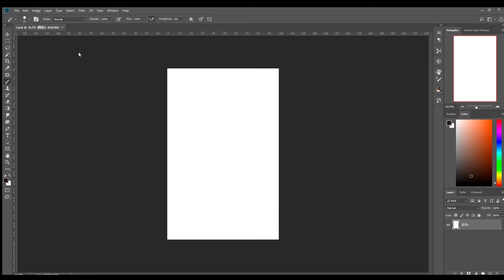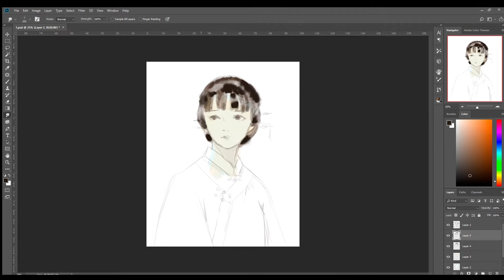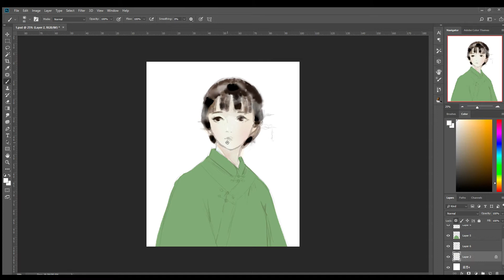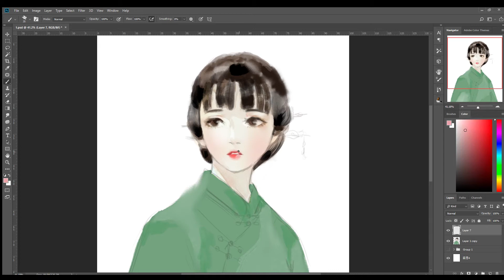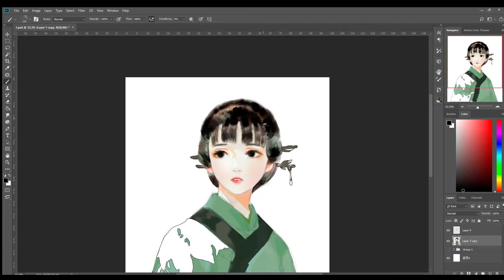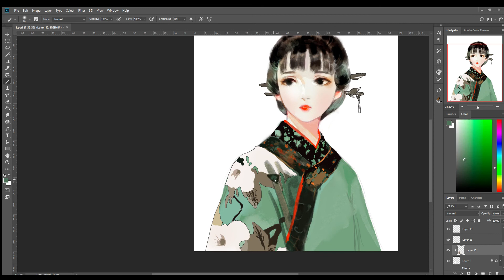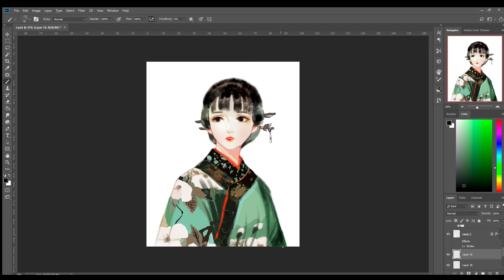I Tried Following Ibuki Satsuki's Photo Guide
A sped up process of studying 伊吹五月/伊吹鸡腿子/Ibuki Satsuki's drawing. Please see her weibo for the original drawings